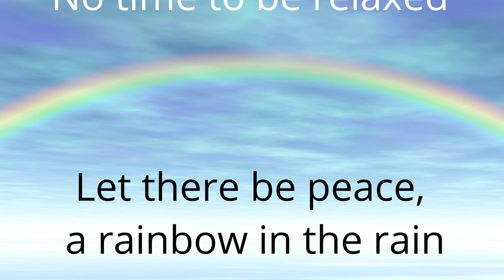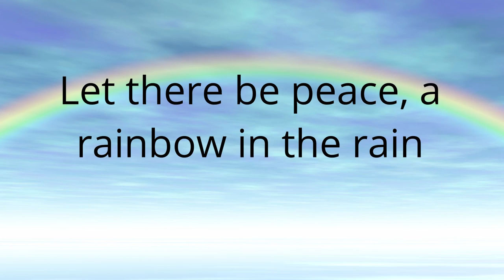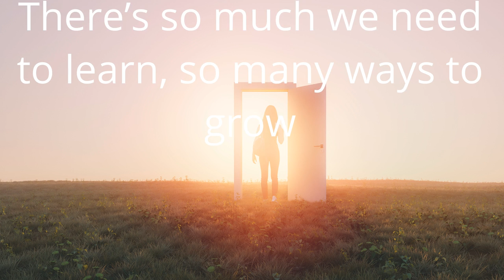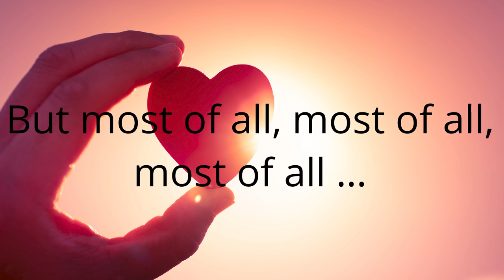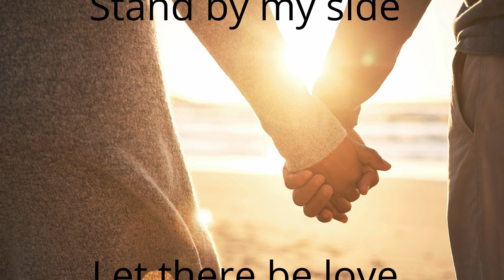Let There Be Love ©2022 Linda Marks and Mike Greenly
We’re all living at a time when our nation and the world feels bitterly polarized and divided.

One might have thought that a terrible pandemic taking lives across the world would have unified us all. Instead, terms like “anti-vaxxers” and “social distancing” have become part of everyday parlance and partisanship, along with “red states” and “blue states.” The heartbreaking war in the Ukraine has further darkened our global context, with senseless deaths and the threat of nuclear weapons being deployed.

Heart-centered singer-songwriter Linda Marks and lyricist Mike Greenly decided to address the divisions across society with their new song, and teamed up with Erik Balkey, Hudson Harding Music and Glenn Barratt, Morningtar Studios to produce it.  With a release on Global Love Day – May 1, 2022 – they hope the message of healing, unity and acceptance they’ve created will help to raise consciousness that we humans improve life on the planet when we find and celebrate our common ground as people, communities and nations.